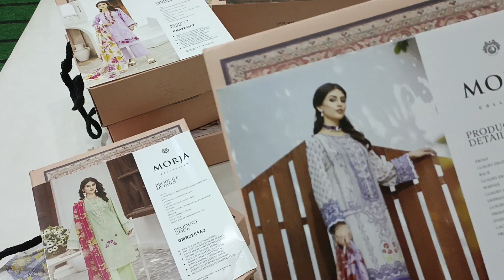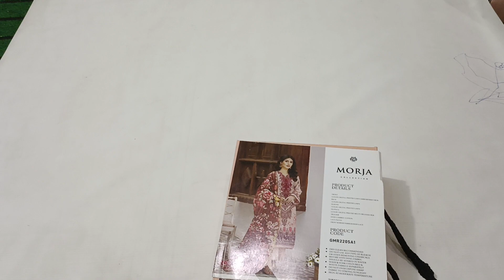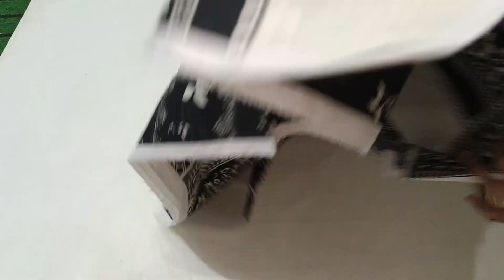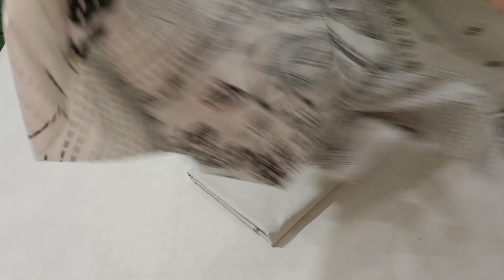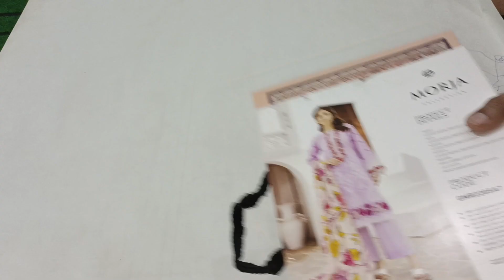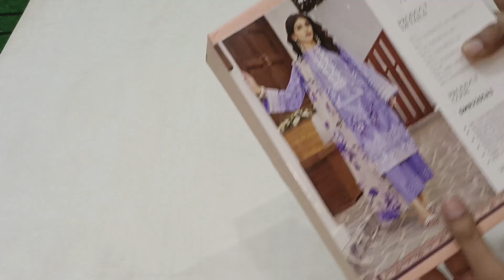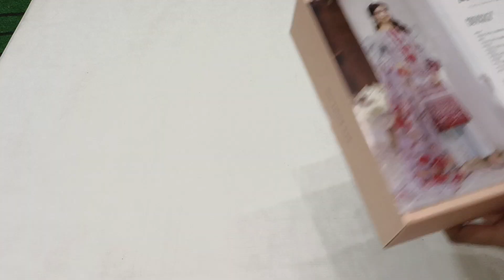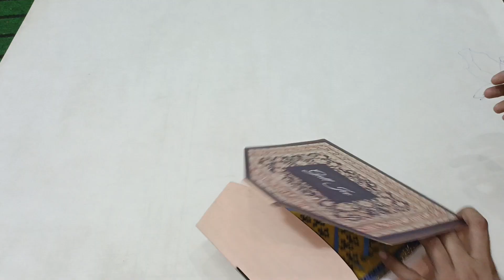Morja By Gul Jee Embroidered Eid Collection lawn New Arrival 2022